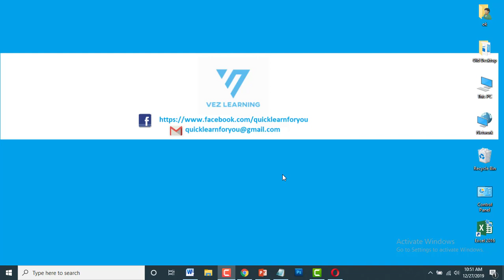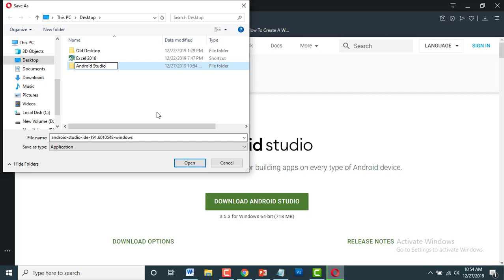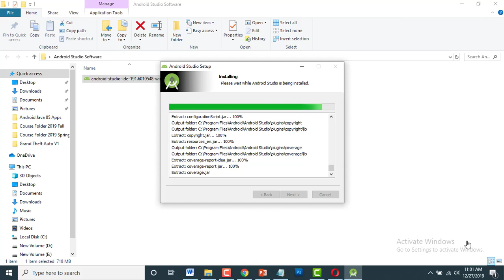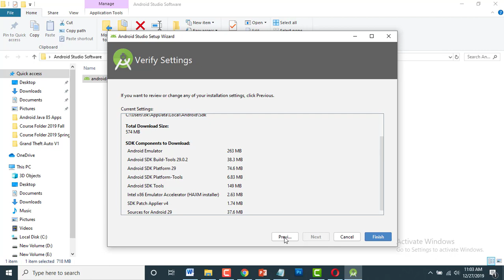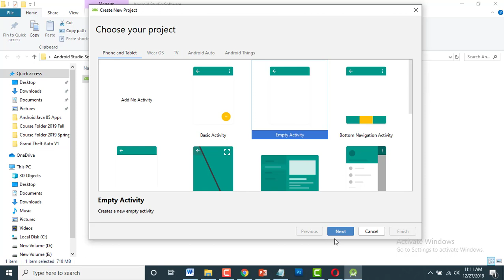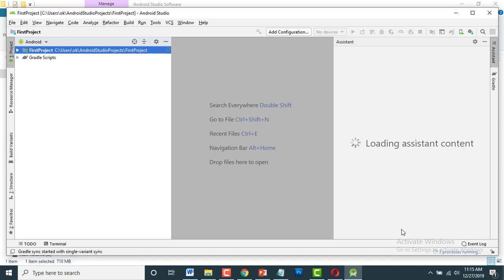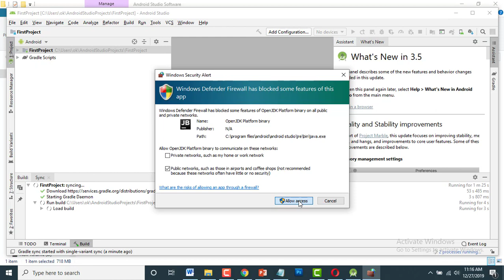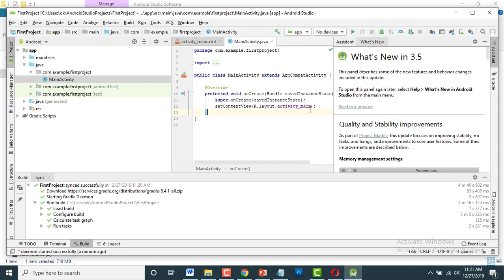Introduction to Android Android studio downloading Android studio installation Lecture 1 Urdu/Hindi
This is my Android first lecture. Its about introduction to android, and also i will explain everything in step by step fashion the downloading and installation steps.
Please follow every step